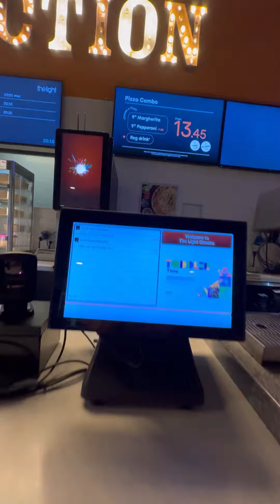Kannur squad experience part 2